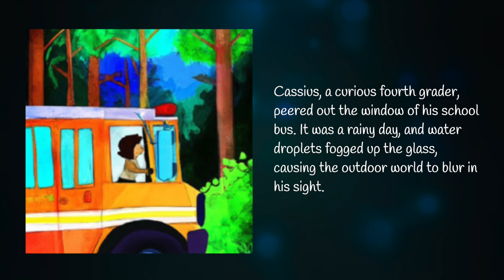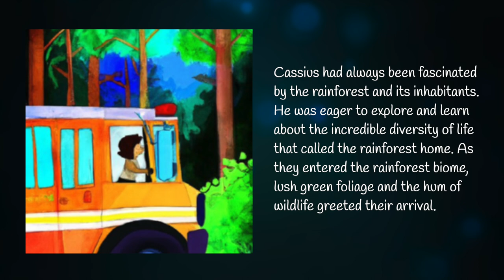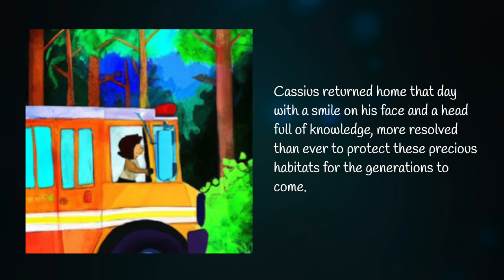Cassius' Rainforest Adventure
Join Cassius, a curious fourth grader, on a captivating adventure to the rainforest biome. Guided by his teacher, Ms. Clark, Cassius discovers the wonders of this lush ecosystem, from colorful butterflies and exotic birds to the slow-paced life of a three-toed sloth. Filled with awe and newfound knowledge, Cassius develops a deep appreciation for the rainforest and a determination to protect these vital habitats.